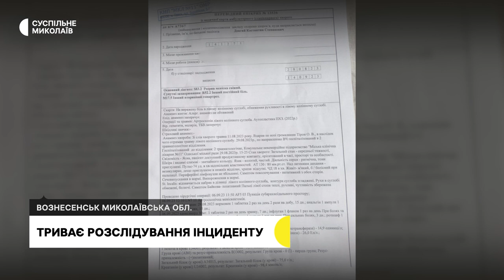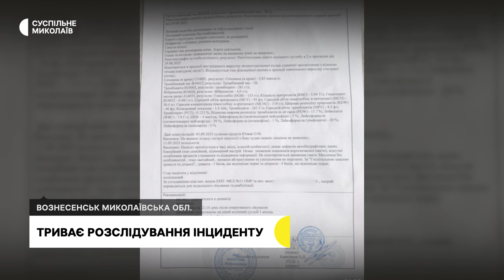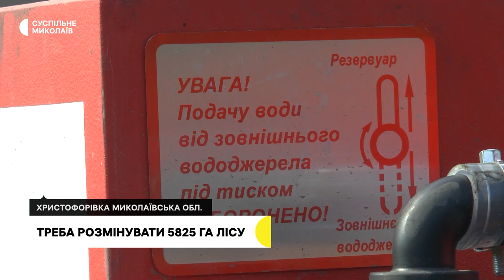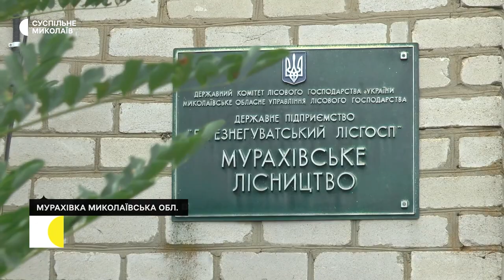Побиття військових, живуть у курниках та гаражах, заміновані ліси | 20.09.2023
00:00 - Анонс
00:28 - Обстріли Миколаївщини
00:42 - Триває розслідування щодо побиття у в/ч
06:33 - Селяни живуть у курниках та гаражах
11:19 - Заміновані ліси
14:14 - Погода у регіоні